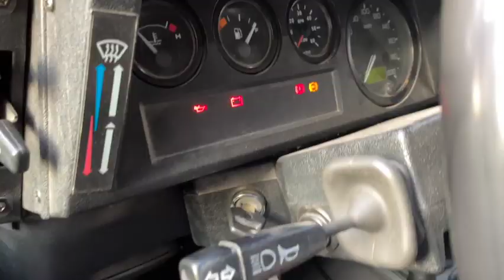Td5: Régulateur de pression de carburant qui fuit. Réparer plutôt que de remplacer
Au lieu de remplacer l'assemblage complet du régulateur de pression, on peut le réparer à moindre coût.

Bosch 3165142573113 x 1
MSX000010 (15p) ou MSX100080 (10p) x 1
STC4509 x 3
ERR6761 x 1

Chapitres:
00:00 Intro
00:36 Demontage
06:26 Le régulateur
09:37 Remontage
15:28 Purge
17:17 Outils

🌍 Trouvez des cartes eSim pour toujours avoir du data en voyage